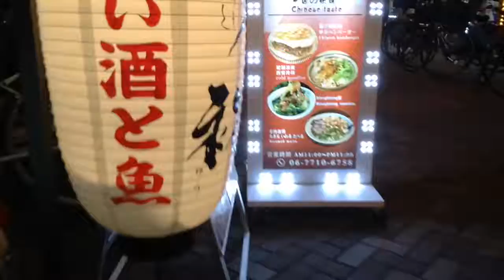Osaka Trip: Japan Austauschsemester (Dotonbori und Osaka castle)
Hallo,
Heute geht es um meine Reise nach Osaka, in Japan. Wir, ich und 2 andere meiner Freundinnen die auch Austauschstudentinnen in Japan sind,  haben keinen Unterricht gehabt wegen dem Taifun und sind dann direkt nach dem Taifun nach Nara und dann nach Osaka gefahren. Das war wirklich sehr schön!